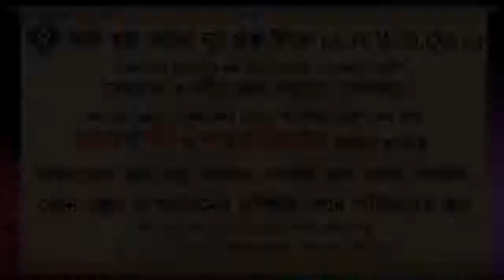সাদা চুল দাঁড়ি ইত্যাদি তুলে ফেলা নিষেধ ᴴᴰ┇শাইখ বশির বিন আব্দুল্লাহ